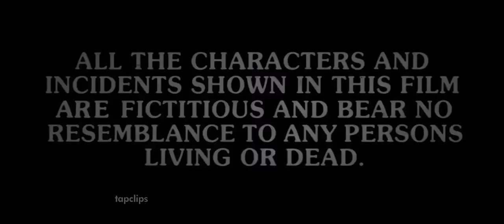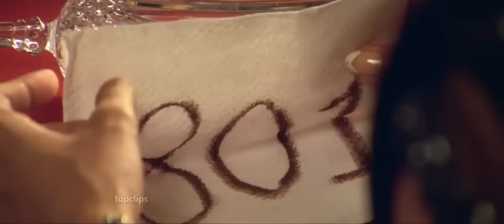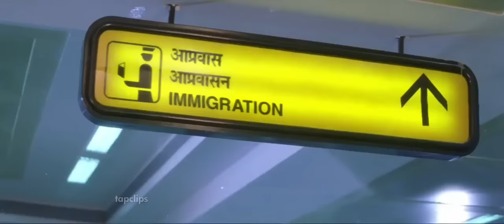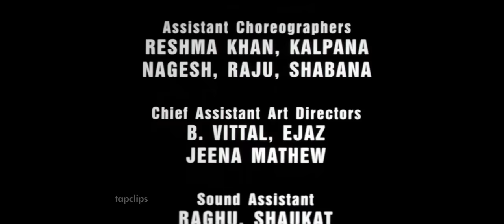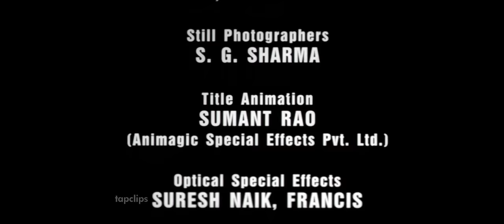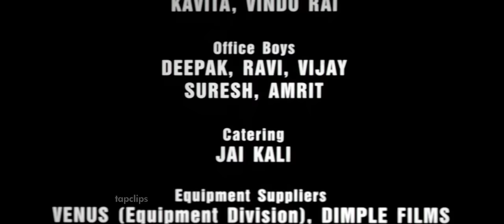Dhadkan (2000) Dubbing Suara Bahasa Indonesia HD Full Movie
TANPA CUT

Dhadkan (2000)
Akshay Kumar, Shilpa Shetty, Sunil Shetty, Mahima Chaudhary
Tanggal rilis : 11 Agustus 2000

Anjali yang kaya jatuh cinta dengan Dev yang miskin.  Keduanya ingin menikah, tetapi keluarganya keberatan dan menikahkannya dengan Ram yang sama-sama kaya.

Kualitas gambar video jernih dan audio suara jelas
Jangan lupa set/atur kualitas resolusi video ke resolusi tertinggi video ini, agar dapat menonton video ini dengan gambar yang jernih.

Film India Jadul
Film India Bahasa Indonesia
Film India Suara Bahasa Indonesia
Dhadkan Dubbing Indonesia
Dhadkan Bahasa Indonesia HD
Film India Dhadkan
Dhadkan Indonesian Dubbed
Bollywood

Di sunting oleh Tacpahdza (tapclips), vmtv

Sounds cr : mnc